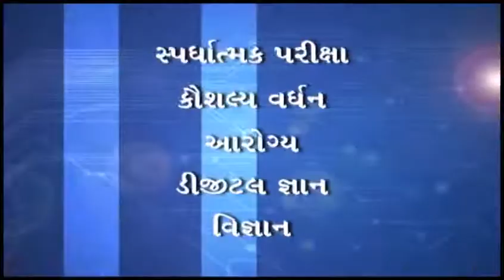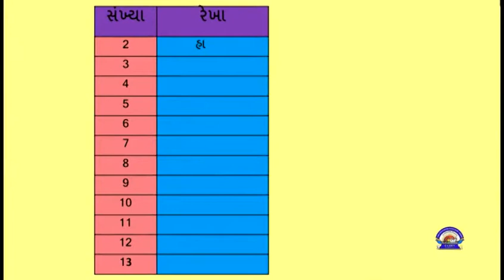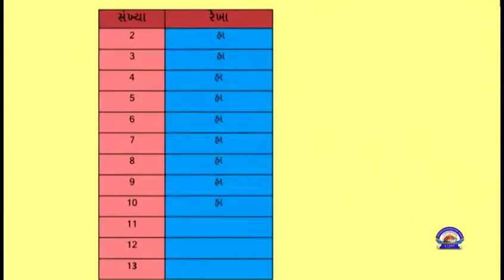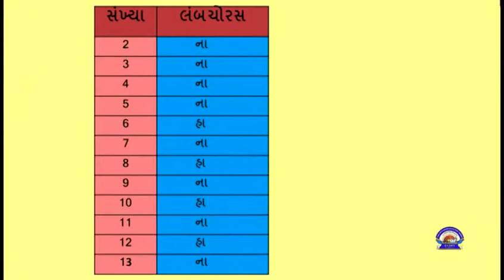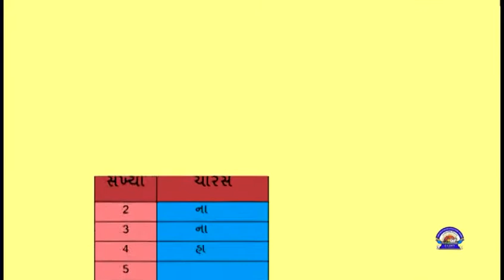Std 6 maths "ગણિત" chapter - 2 "પૂર્ણ સંખ્યાઓ" (Part 3) Purna sankhyao gujarati medium ganit